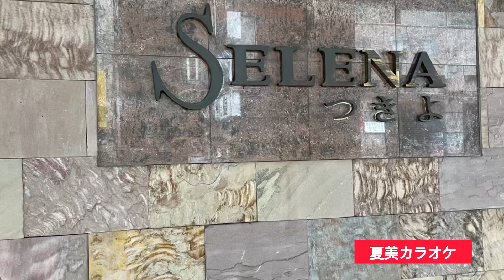はぐれ落葉/三門忠司/翻唱：蔡仁照先生